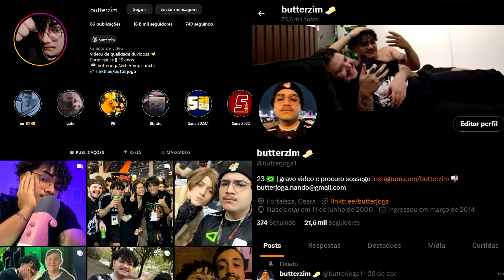Esse mod do pvz é completamente ESTRANHO 🤔🤩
nome do jogo: pvz it's about uhh
canal novo: @butterzito

SEJA MEMBRO

*Meus produtos da PCYES:*
CADEIRA GAMER SENTINEL
PLACA DE VIDEO NVIDIA GEFORCE RTX 2060 GDDR6 6GB
TECLADO MECÂNICO 60% ZOT
MOUSE GAMER PCYES VALUS
MOUSE PAD GAMER OBSIDIAN G3D
HEADSET GAMER MURDOK